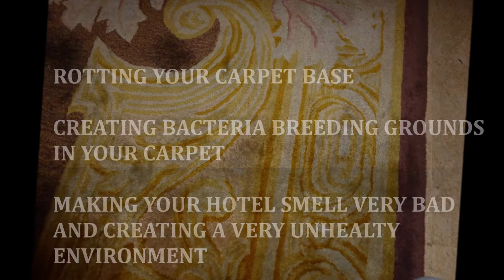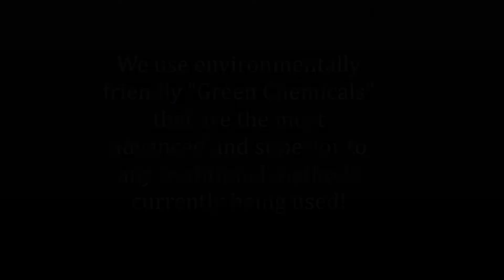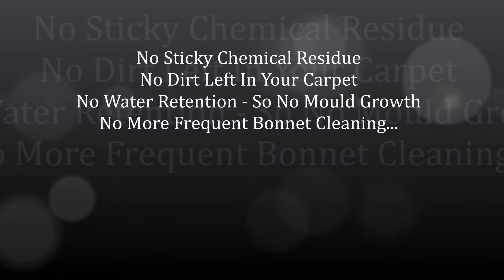🆕Best Carpet Cleaning Company In My Area Phuket Best Carpet Cleaning Services Near Me Phuket Video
If you want to find out more about best carpet cleaning company in my area phuket, you need

The video is showing best carpet cleaning company in my area phuket information but also try to cover the following subject:
-best carpet cleaning services near me phuket
-best carpet cleaning company phuket
-best professional carpet cleaners phuket

So you would like to know more about best carpet cleaning company in my area phuket, I did too and here is the result.
Best carpet cleaning company in my area phuket intrigued me so I did some research and published this to YT .
Our channel has various other related video clips regarding best carpet cleaning services near me phuket, best carpet cleaning company phuket and best professional carpet cleaners phuket
If you were trying to find more information about best carpet cleaning services near me phuket or best carpet cleaning company phuket did this video assist?
 Possibly you want to comment listed below and let me know what else I can assist you with or info on best carpet cleaning company in my area phuket.